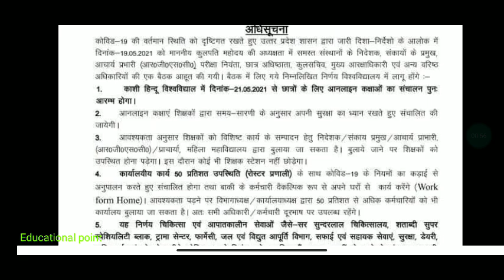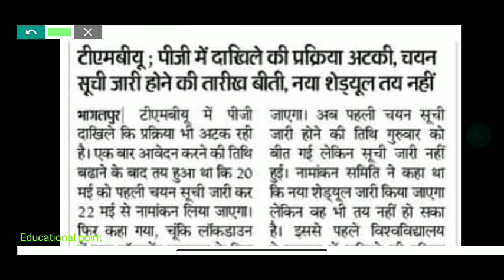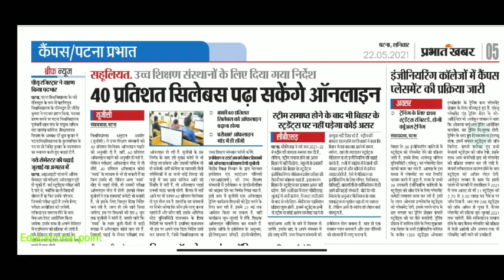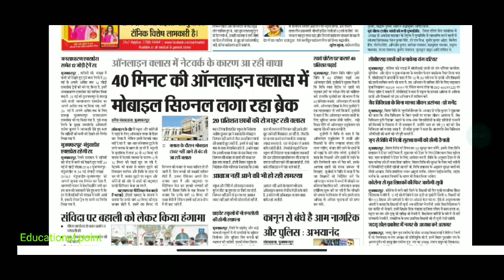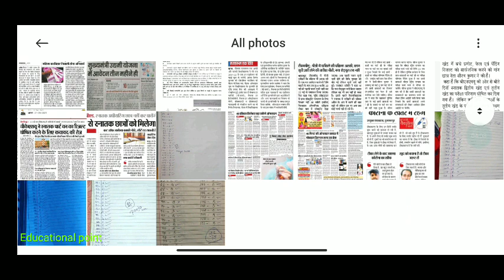22 May Bihar All University Morning News Update 2021|VKSU,ppu,Lnmu, Tmbu,aku,Bihar bed,Latest news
22 May Bihar All University Morning News Update 2021|VKSU,ppu,Lnmu, Tmbu,aku,Bihar bed,Latest news

n

patliputra university part 2 exam date
bihar university
all news
bihar_board_Exam_form_class 12th
bihar_board_Exam_form_Class 10th
tmbubapart1 admission 2021
tmbupart1 admission 2021
tmbuugadmission 2021
tmbupart1 admissiondate2021

मैंने अपने वीडियो बनाने के लिए उपयोग करता हू 👇
My Mic

patna university
patna university
ppu
magadh university
cowin registration process
cowin.gov.in